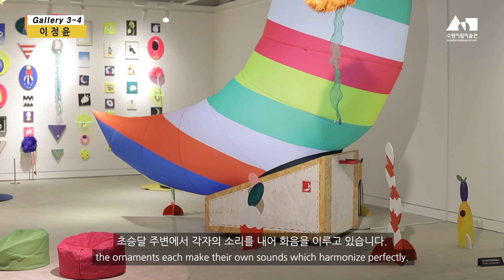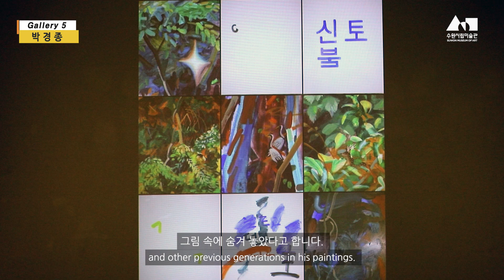[전시 언박싱] ⟪이야기 유랑선⟫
수원시립아트스페이스광교에서 열리고 있는
⟪이야기 유랑선⟫ 전시언박싱 영상을 만나보세요! 😊
전시를 기획한 이연주 에듀케이터의 해설로
더욱 풍부하게 전시를 경험해 보세요!📽

"그림을 감상하면서 떠오르는 영감과 상상력을 모아서,
여러분만의 이야기 유랑선을 만들어 보세요.
그리고 나만의 보물을 찾아보세요!"
📌 《이야기 유랑선》 전시일정 📌
📅 관람기간 : 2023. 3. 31.(금) ~ 8. 6.(일)
⏰ 관람시간 : 10:00 ~ 18:00 (매주 월요일 휴관)
🏢 관람장소 : 수원시립아트스페이스광교
🎨 참여작가 : 박경종, 애나한, 이슬로, 이정윤
☑ 입 장 료 : 무료